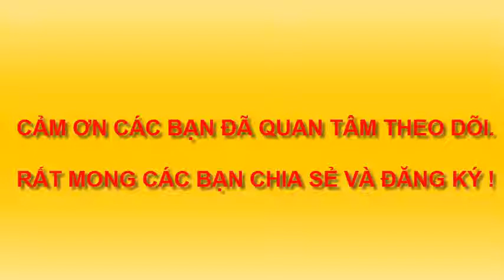DẠY TRẺ EM VẼ XE Ô TÔ